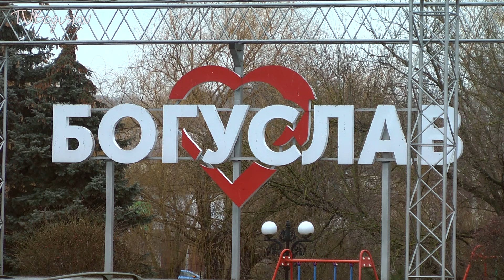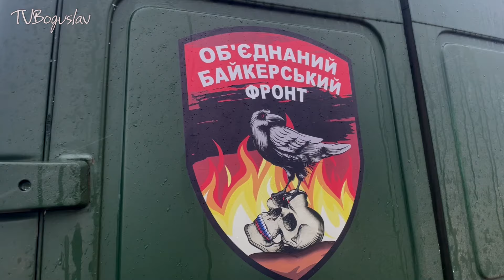АВТОМОБІЛЬ ДЛЯ ФРОНТУ ВІД БАЙКЕРІВ